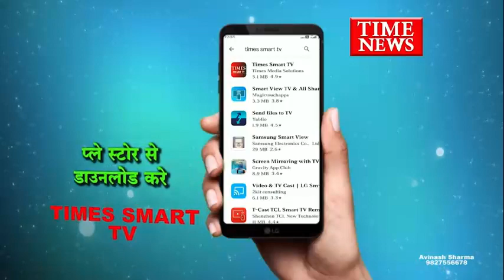बहु चर्चित महू जेल हत्याकांड जीतू ठाकुर में 15 साल बाद आया अहम फैसला